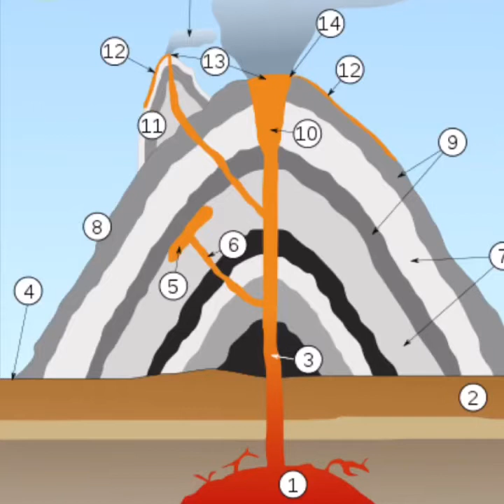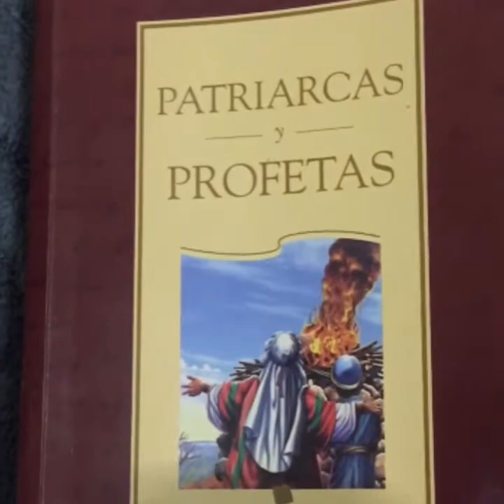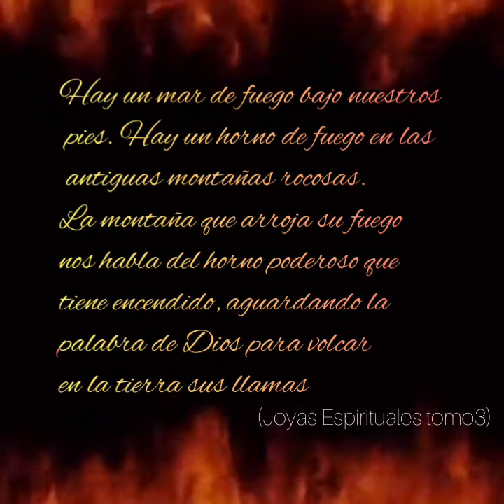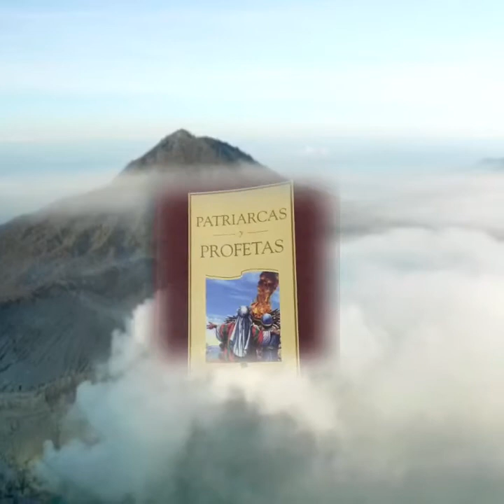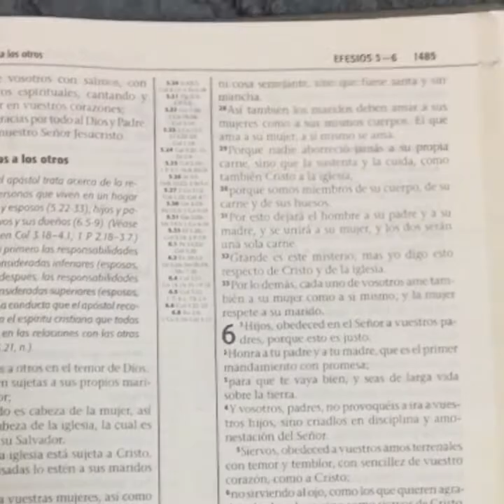Elena G. De White y el origen de los terremotos y volcanes 🌋 errores de Elena White y Adventistas